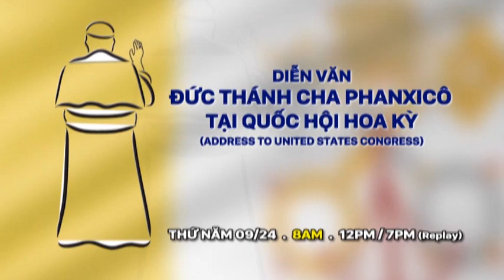POPE FRANCIS ADDRESSED CONGRESS Part 4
POPE FRANCIS ADDRESSED CONGRESS